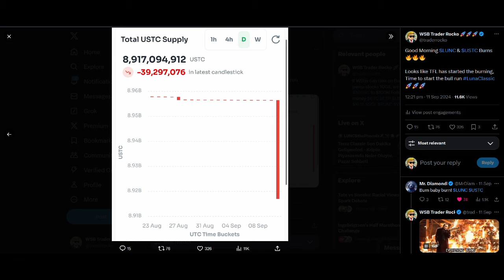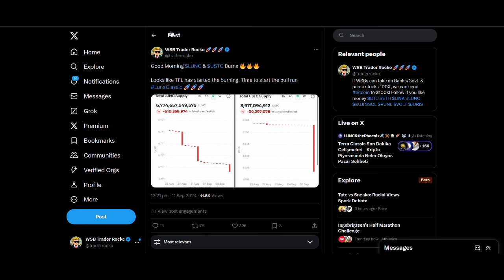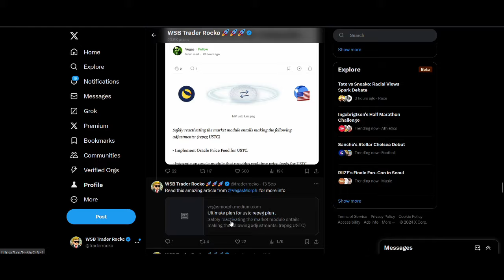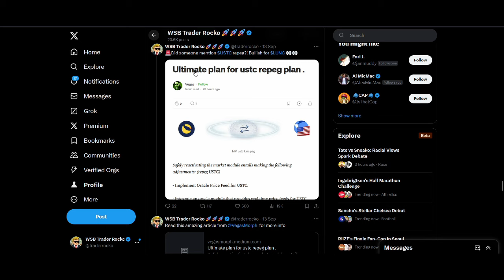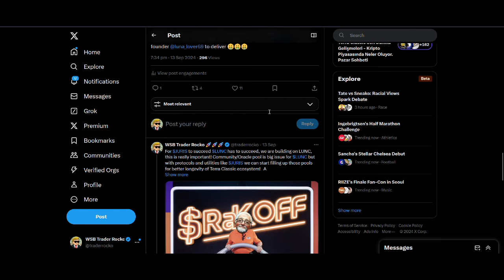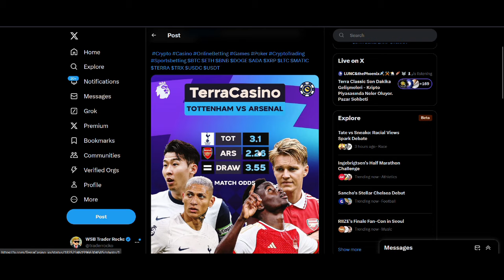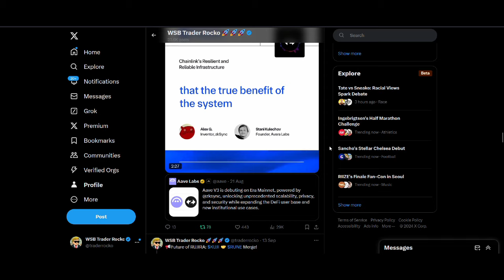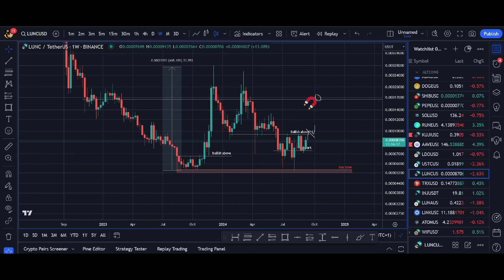Terra Luna Classic Supply Shock Pump: 600M LUNC, 39M USTC Burnt, Juris Update, TerraCasino Meme Burn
♥ BTC: 17isdB1axM3VB4w6kT4w53Kh7SHE24MeBv
♥ ETH: 0xb35c7a69c0f1aed0e017bf3f2e335868d82b01ef
♥ LTC: LayvBFb9dntcSsQrb8dKoWqd4B4mL8sooK

Regards,
Rocko